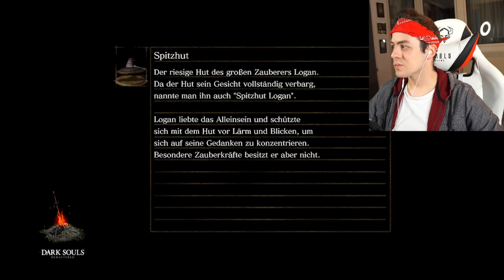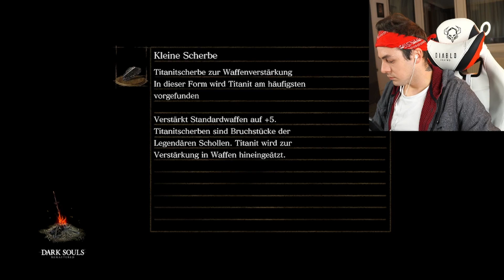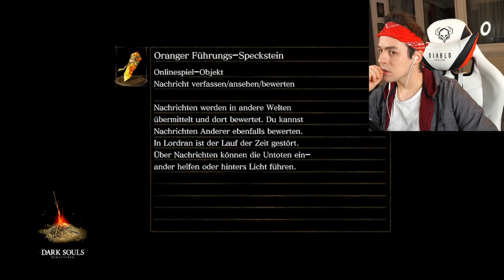The Sanctuary Guardian | Dark Souls Remastered Part 22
In part 22, we step into the DLC (after hours of searching). We visit the Sanctuary Gardens where we fight the Guardian boss and than step into the Oolacile Wood.